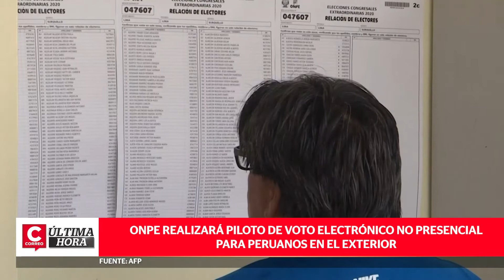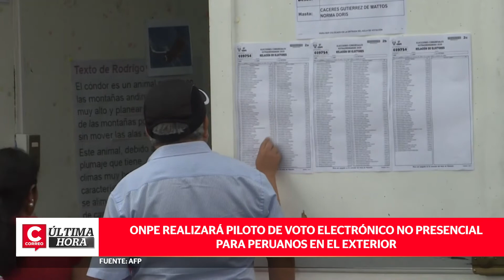ELECCIONES 2021: Piloto de voto electrónico no presencial para peruanos en el extranjero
El jefe de la ONPE, Piero Corvetto, anunció que se implementará un piloto de voto electrónico para peruanos residentes en el exterior durante las elecciones generales del año 2021.